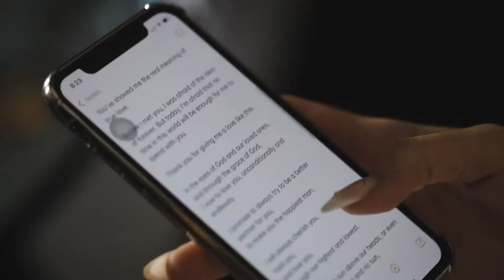The Wedding of Harisson & Rufina (Sky at Ayana Resort, Bali)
Video by Oui